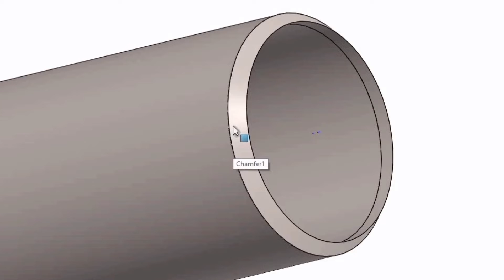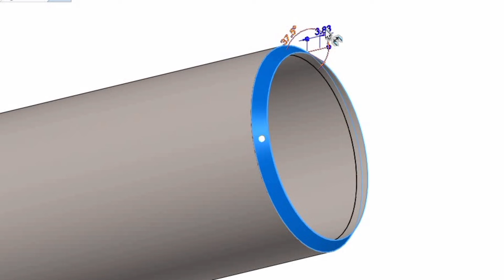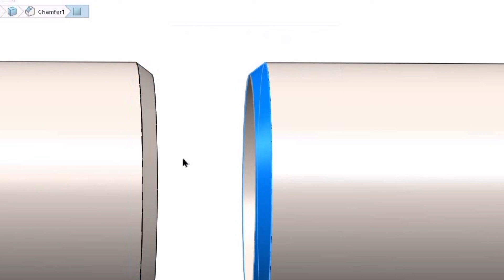Pipe Bevel Degree Formula | Robo CAD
This video is about finding Bevel degree from formula, makring the bevel length on pipe and then beveling the pipe. Also explain how these beveled pipes will be welded together.